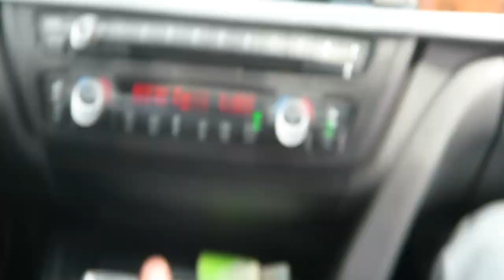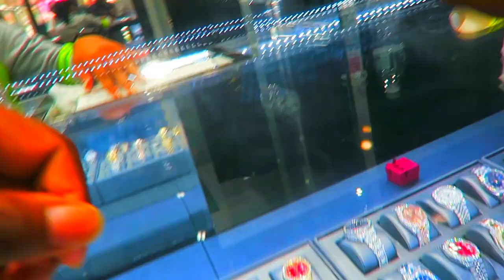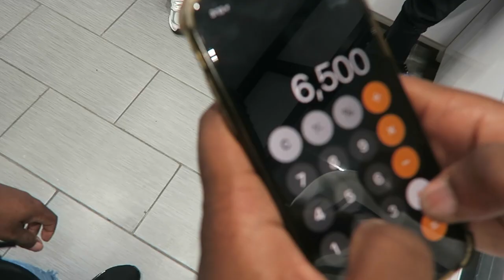HOW TO SPEND $15,000 IN NYC | 1 DAY | (GETS EMOTIONAL)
NYC JEWLS